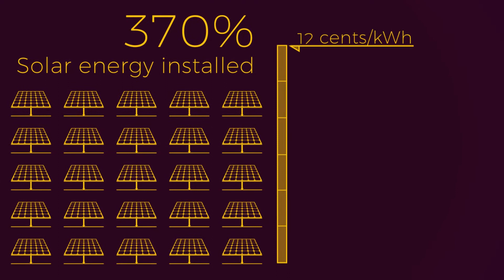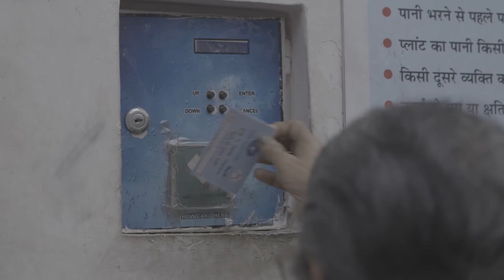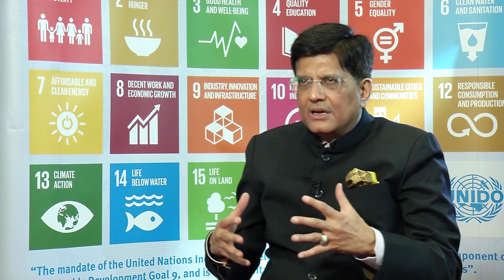India a la vanguardia en energía solar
(Para ver el video en español haga clic en el botón de cc.) India se ha convertido en un líder en la lucha mundial contra el cambio climático gracias a su amplio compromiso con la energía solar, las soluciones innovadoras y las iniciativas de eficiencia energética para suministrar electricidad las 24 horas del día y los siete días de la semana a sus habitantes a más tardar en 2030.  En este video, el ministro de Electricidad, Carbón, Energías Nuevas y Renovables y Minas de India habla sobre los planes del país orientados a ampliar la generación de energía solar.